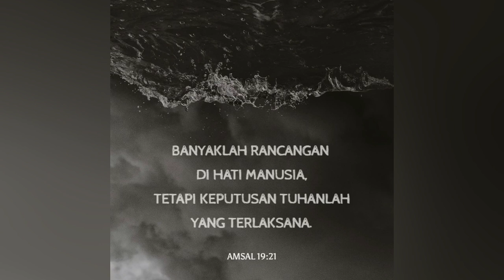Renungan dan Doa Malam - Bersandar pada Keputusan Tuhan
Bersandar pada Keputusan Tuhan

Banyaklah rancangan di hati manusia, tetapi keputusan Tuhan lah yang terlaksana. (Amsal 19:21)

Pokok-pokok Doa:
• Pemulihan kesehatan, mereka yang sakit.
• Para tenaga medis dan relawan.
• Orang-orang yang berjuang untuk mencari pekerjaan dan menjalankan usaha di situasi seperti sekarang ini.